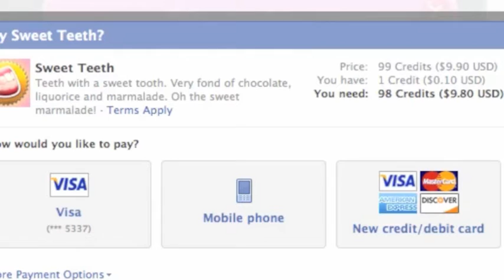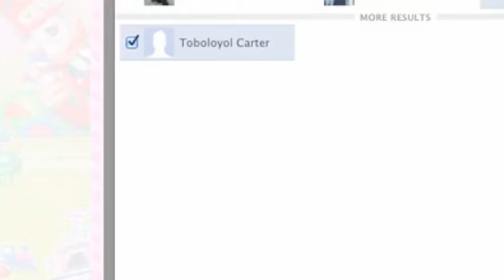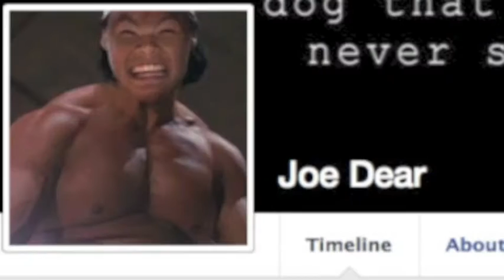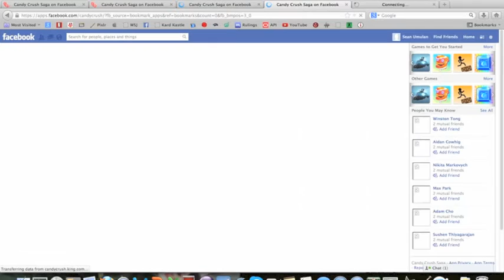Candy Crush Saga - A Horrible Review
I review a popular facebook game